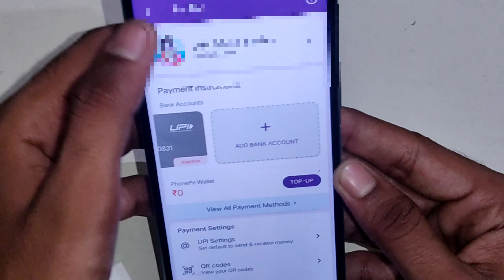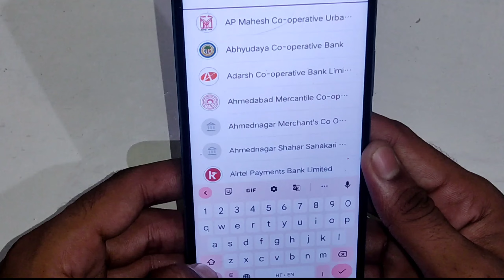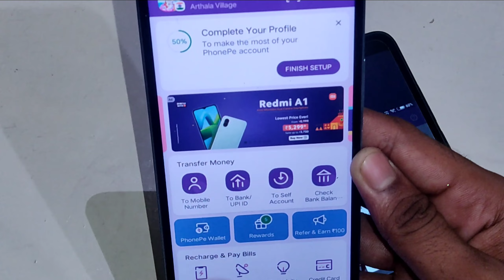Phone pe bank account kaise link karen। How to add Bank account in phone pe।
Hello.

About.

Namaskar Dosto Es video me bataya hua ki Phone pe bank account kaise link karen। How to add Bank account in phone pe।